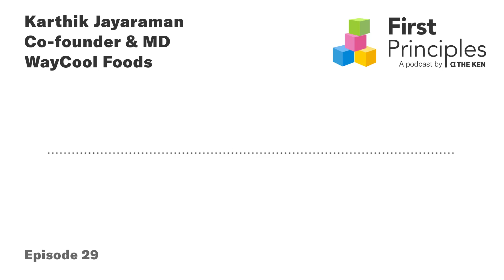Karthik Jayaraman, WayCool | Rohin Dharmakumar | First Principles by The Ken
Our guest for this episode is Karthik Jayaraman, the co-founder and MD of WayCool Foods.

Karthik’s leadership style and philosophies differ from many of the earlier leaders and founders featured in the last 28 episodes of First Principles.

Perhaps it’s because he started WayCool, an agri-tech startup, after turning 40.

Karthik jokes that some people buy a Ferrari as a response to their midlife crisis. Instead, he decided to start up.

WayCool was last valued at over $700 million. It’s headquartered in Chennai and focused on South India. It’s a distributor and processor of fresh produce greens, staples and milk, and though it operates from farm to fork, it is a supply chain company at its heart, says Karthik.

One that tries to predict the demand from retailers and consumers and then works backwards to source the supply.

I know this might sound complex, but Karthik explains it really well. And when he does, you’ll notice he has a very keen understanding of supply chains.

That’s because before starting an agri-tech company, Karthik had been in the automotive industry for nearly 20 years. He’s also spent time as a consultant with McKinsey.

Perhaps this offbeat combination makes him somewhat different from many founders, which, in turn, leads to a set of contrary but humbly held perspectives on business and startups.

For instance, Karthik talks about how he’s built WayCool, not to be disruptive but to complement the geographies it is in.

It’s a business that sways with the landscape and tries to tread lightly.

Karthik is also a founder who doesn’t hesitate to admit where he’s made mistakes before or where there are still opportunities to learn.

In this conversation, Karthik talks about:

• Two questions he asks to find out if an idea is truly novel

• How do you build a brand when it comes to staple products where every commodity is similar?

• How does he observe, learn, document and implement knowledge?

• And what is the job of a CEO?

This is Episode 29 of First Principles— The Ken’s fortnightly leadership podcast.